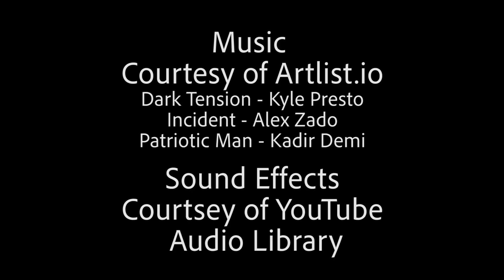SkillsUSA Nebraska State Digital Cinema Winner - The Woods